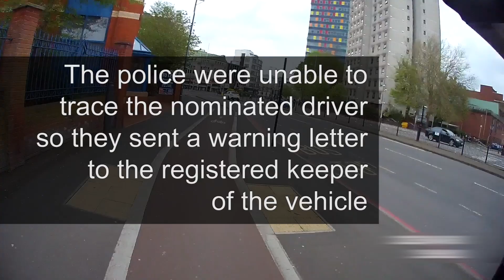Phone Driver - Warning letter sent to the registered keeper - DE68 PLZ - April 2023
The police were unable to trace the nominated driver, so the registered keeper was sent a warning letter. Any future allegations may result in prosecution if the manner of their driving does not improve sufficiently to avoid such complaints.

Driving
Mobile phone
Dangerous driving
Phone driving
Careless driving
Driving on the phone
Bad driving